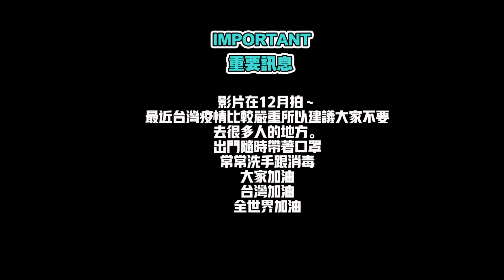🇫🇷法國爸媽來台灣🇹🇼 第二集 🤗台灣下雪！？媽媽都不相信！今天的美食是什麼？爸媽好期待❤️ Snow in Taiwan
🤗Coucou 我是法國Anna

影片在12月拍的～
最近因為疫情的關係大家儘量不要去室內空間，也不要去很多人的地方
出門帶著口罩，常常洗手，消毒
❤️大家加油❤️
❤️台灣加油❤️

今天的影片我們去第一次去的地方～
今年剛開幕的時候超多人！所以沒去～等爸媽來人比較少就去走一走

我跟父母說台灣有下雪！我媽媽都不相信～
我說好～我帶你去看～
一起看她的的反應

今天吃的美食是什麼呢？我父母是很喜歡或是覺得到底我帶他們去什麼餐廳？！

A plus tard ~ 😘

工作相關部分麻煩請直接跟我的經紀人聯絡！謝謝喔